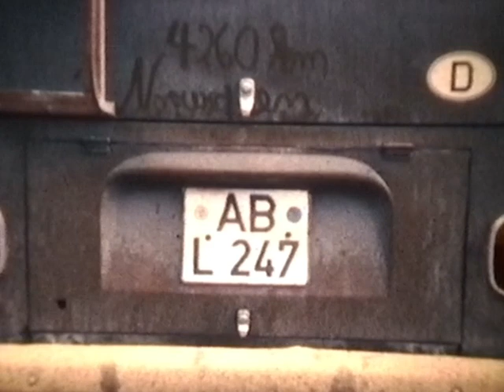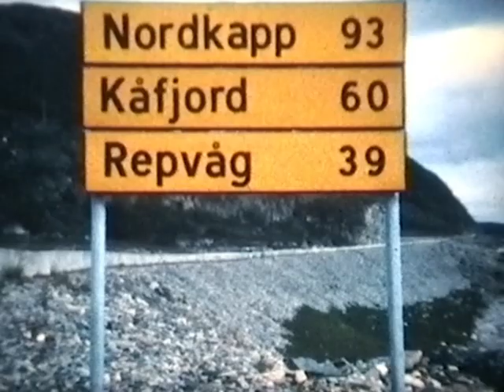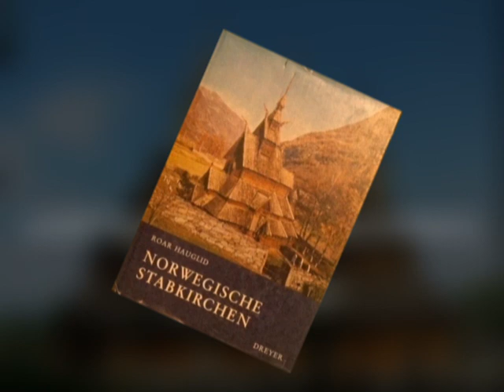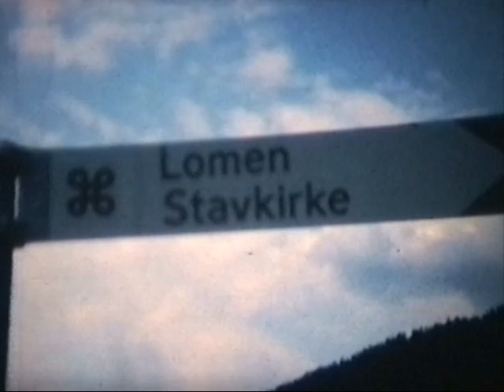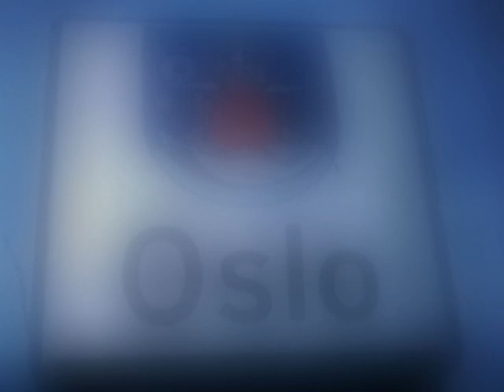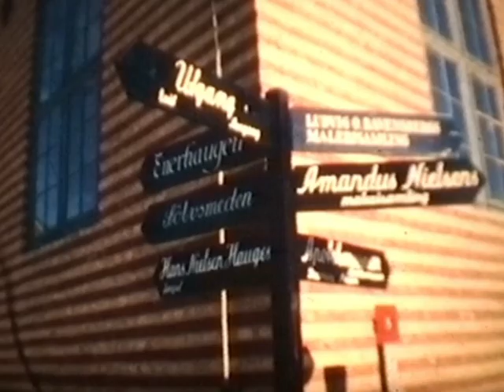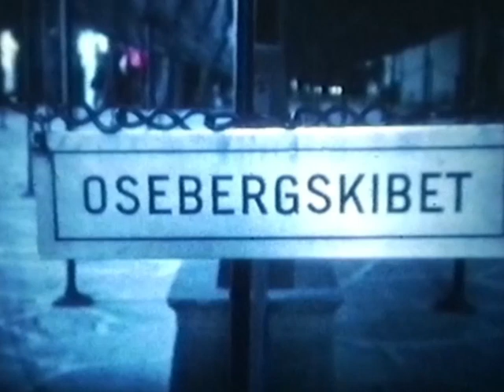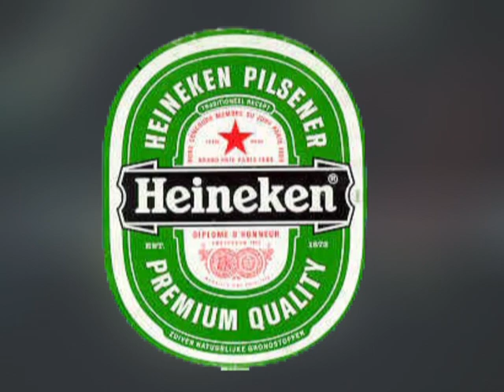Wohnmobil - WoMo - Mit dem VW Bulli acht Wochen durch Norwegen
ein Super 8 Film von 1983